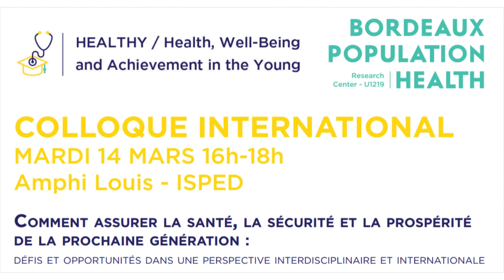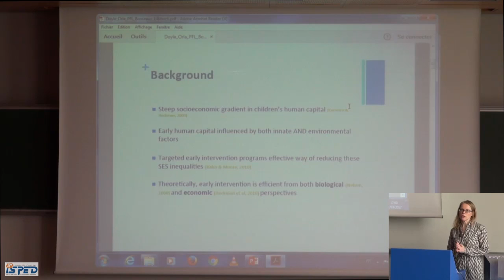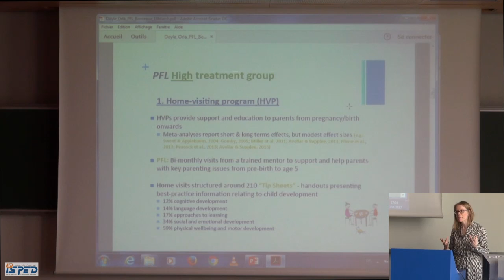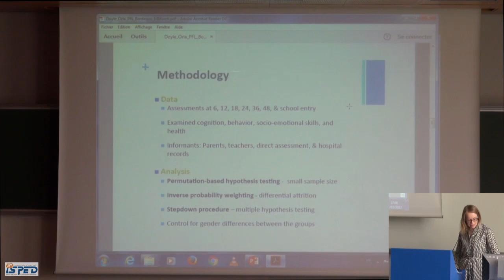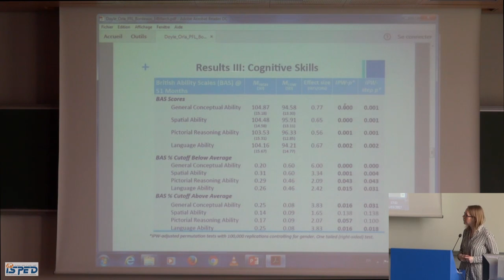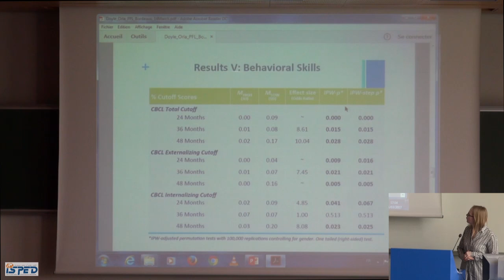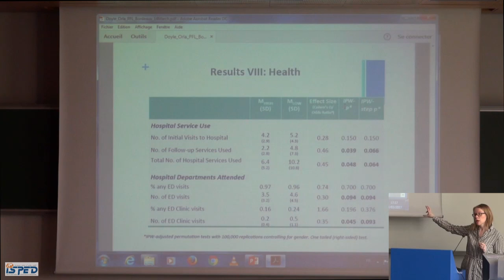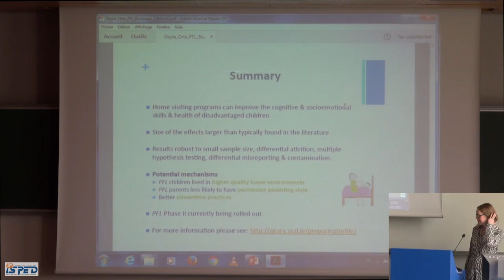Colloque international du 14 mars 2017 : Prof Orla Doyle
Prof Orla Doyle :
Intervening early to promote children’s health and development: An RCT of the Preparing for Life Programme.  University College Dublin, Economy